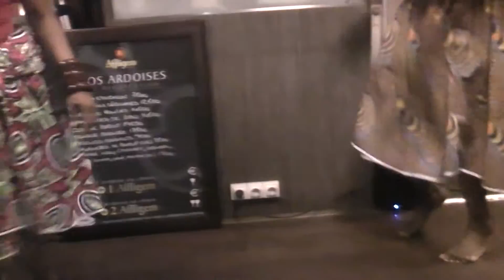1- asouknakwan Assiko